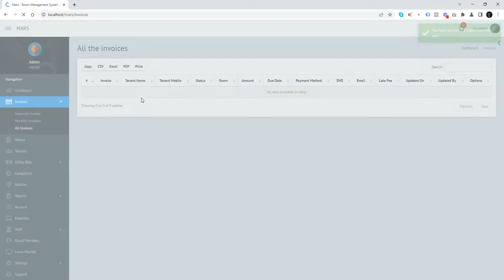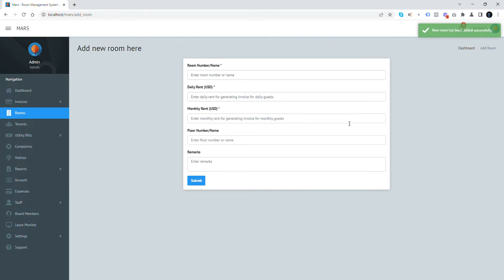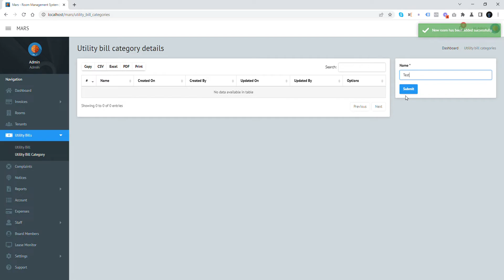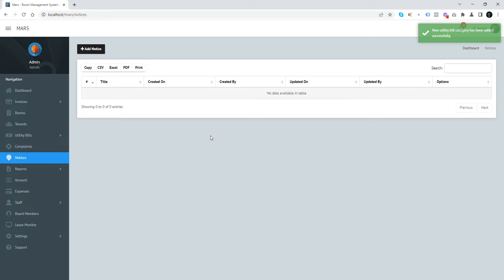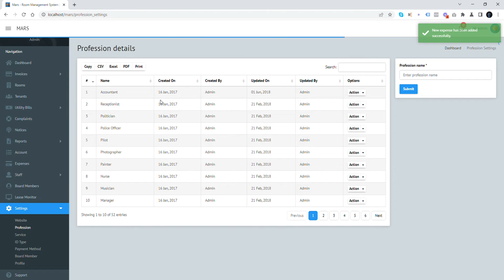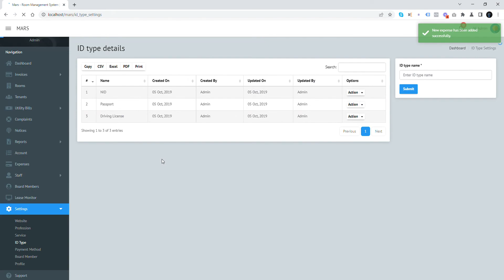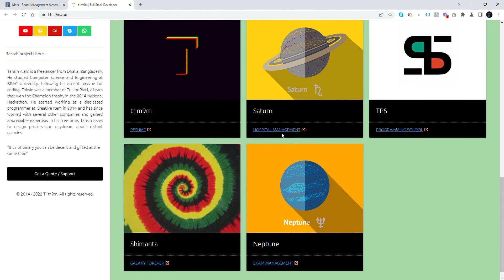Mars v4.05 - Room Management System | Rent Management System rentalproperty rent #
Mars is built with 3 years of dedicated customer research. We surveyed & interviewed hostel owners, hotel administrators and room renters around the globe and created a comprehensive tool for management of any tenancy based business. Mars is designed keeping three principles in mind. We must save time, money & hassle for the managers, staff & renters so that their accommodation experience would be easy & friendly. Continue reading more for detailed analysis on the product with real user feedback. Mars ensures 100% customer satisfaction and zero regret for the users.